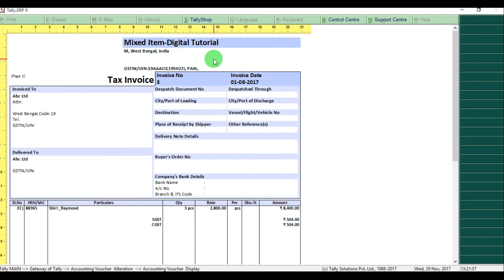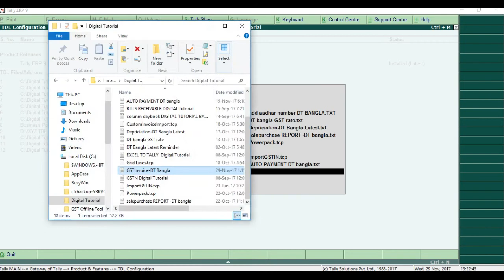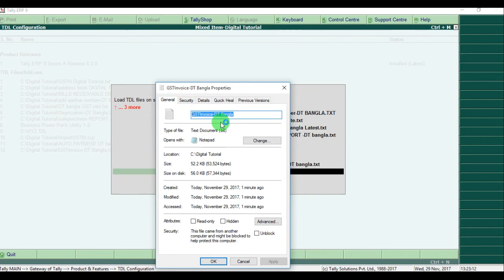FREE-Change GST INVOICE COLOUR | TALLY.ERP9 Latest Version TDL (Bangla)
*FOR TDL file &TALLY RELATED QUESTION (What's Apps Only)- 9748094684

যারা চাইছেন TALLY ERP9 WITH GST ফ্রি তে শিখে চাকুরী করতে তাদের জন্য আমার তরফ থেকে ফুল কোর্স একদম BASIC থেকে.. তার জন্য আপনাকে আমার Youtube চ্যানেল টিকে SUBSCRIBE করতে হবে এর জন্য কোনো টাকা লাগবেনা | Subscribe করুন এবং tally শিখুন বাংলায় |